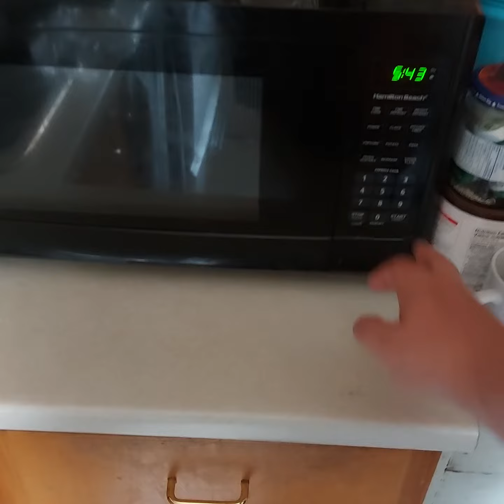Bro Burnt Waffles In The Microwave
little brother burned his waffles in the microwave by accident pushed the wrong number/more info in the video

yes he's weird he does waffles in the microwave

it reminded me of those old wooden and cork coasters and sounded like glass when you hit them together